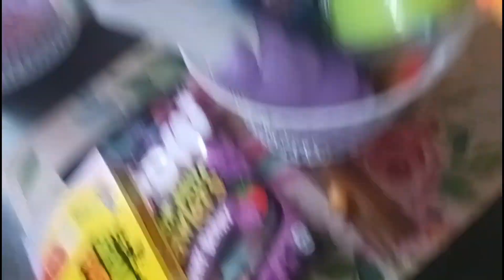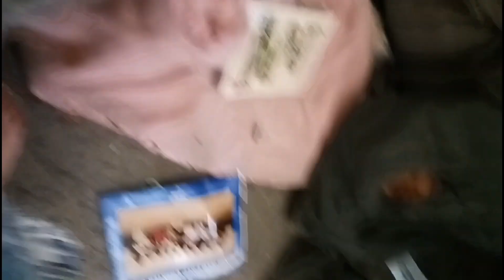Easter Basket Opening | Easter At Church | Epic Easter Egg Hunt